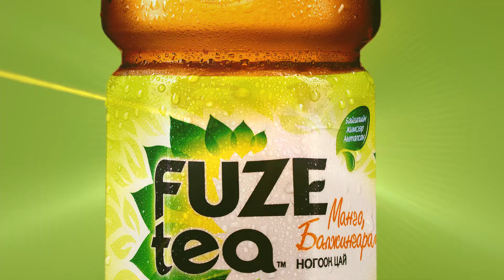FUZE TEA - МАНГОГООР ЦЭНЭГЛЭГДЛЭЭ.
Байгалийн жимсээр амталсан, Жимс цайны төгс зохицол